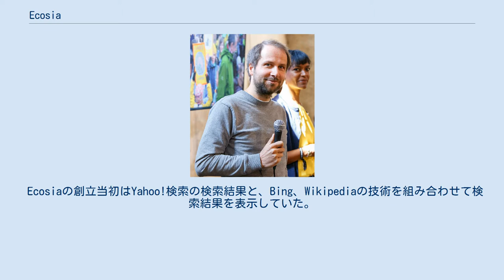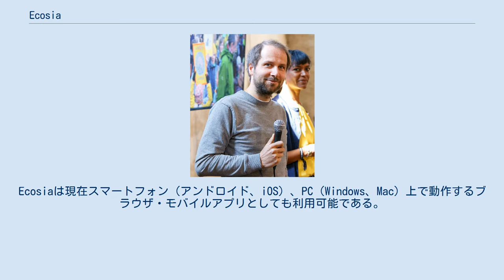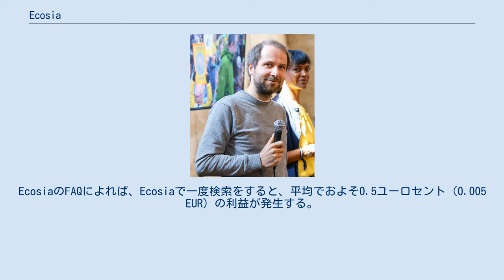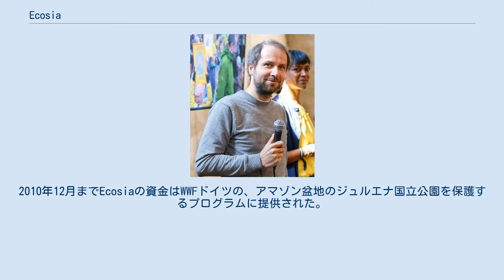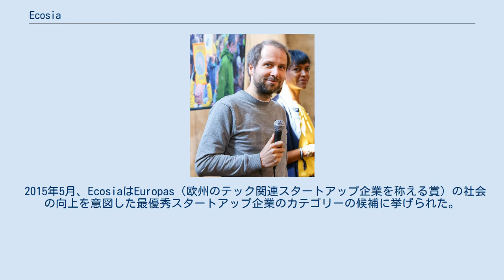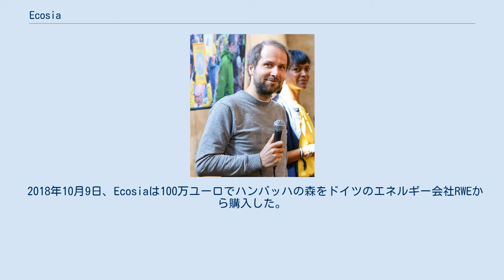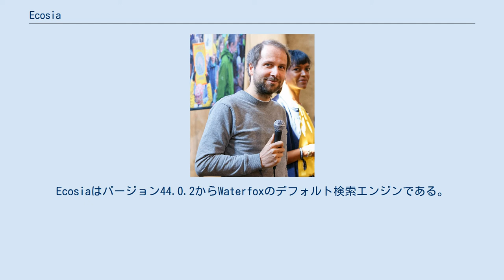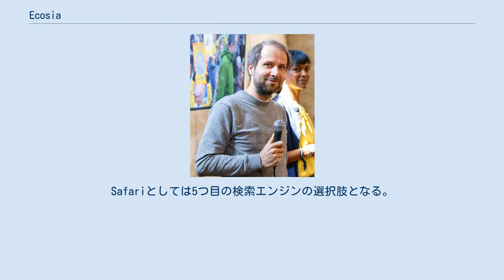Ecosia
Ecosia (エコシア)とはドイツのベルリンの企業が提供する検索エンジン。
Ecosiaは80%以上の利益を植林・森林再生活動を行う非営利団体に寄付している。
Ecosiaは自身をソーシャル・ビジネスでありカーボンネガティブと考えており、Ecosiaは財政の透明性を主張し（定期的に財政レポートを公開している）、ユーザーのプライバシーを保護し、アメリカのB Labに認証されたベネフィットコーポレーションである。
 Ecosiaの創立当初はYahoo!検索の検索結果と、Bing、Wikipediaの技術を組み合わせて検索結果を表示していた。
広告に関しては、EcosiaとYahoo!の利益共有の合意の一部としてYahoo!によって提供されていた。
 現在、Ecosiaの検索結果はBingによって提供されており、Bingから得た検索結果をEcosia自身のアルゴリズムによって強化している。
Ecosiaは現在スマートフォン（アンドロイド、iOS）、PC（Windows、Mac）上で動作するブラウザ・モバイルアプリとしても利用可能である。
2019年現在、Googleの検索結果も確認したい場合、Ecosiaの検索バーに「g」と検索語句を入力することでGoogleの検索結果を表示することができる。
 2018年には、Ecosiaはユーザーのプライバシーを守る検索エンジンになることを約束した。
ユーザーの検索は暗号化され、保存は一時的にのみ行い、ユーザーのデータはサードパーティの広告会社に販売されることはないとしている。
Ecosiaはプライバシーポリシーにて検索履歴に基づくユーザープロフィールを作成しないし、Ecosiaが（Google Analyticsのような）外部のトラッキングツールを使用することもないとした。
 Ecosiaは検索結果の隣に広告を表示しているが、ユーザーがスポンサードリンクを通じて広告元を参照したときにパートナーがEcosiaに料金を支払う仕組みとなっている。
EcosiaのFAQによれば、Ecosiaで一度検索をすると、平均でおよそ0.5ユーロセント（0.005 EUR）の利益が発生する。
1本の木を植えるには22ユーロセント掛かるので、22÷0.5という計算に基づき約45回の検索が1本の木を植えるために必要となる。
 Ecosia創設者のクリスチャン・クロール(2019) Ecosiaは広告からの利益の80%（収益の47.1%）を植林活動支援に使用しており、残りは想定外の事態の対応のために内部で留保される。
もしこの留保した資金を使用する事態がなければEcosiaの植林活動支援のための資金として使用される。
Ecosiaは月次で財政レポートを自身のサイト上に発表している。
2018年10月には、創設者のクリスチャン・クロールは自身の保有する株式の一部をThe Purpose Foundationに譲渡した。
結果的に、クロールとEcosiaの共同所有者ティム・シューマッハはEcosiaを売る権利・Ecosiaから利益を受ける権利を放棄した。
 Ecosiaはコペンハーゲンで行われた第15回気候変動枠組条約締約国会議と同じ日付である2009年12月7日に設立された。
それ以降Ecosiaは様々な植林プログラムを資金援助してきた。
2010年12月までEcosiaの資金はWWFドイツの、アマゾン盆地のジュルエナ国立公園を保護するプログラムに提供された。
この地域を保護するため、プログラム運営者は材木業者・現地コミュニティと財政計画を作成した。
 2011年までに、Ecosiaは250,000ユーロ以上を集めることに成功した。
 2013年7月から2014年9月にかけて、EcosiaはアメリカのThe Nature Conservancyの主催するPlant a Billion Treesプログラムに寄付を行った。
このプログラムは100万本の（現地の）木を植林することでブラジルの大西洋岸森林を2015年までに復元しようというものである。
 2015年にはEcosiaはアフリカ連合・世界銀行の支援する（砂漠化防止を目的とした）グレートグリーンウォールプロジェクトの一環として、ブルキナファソの森林再生活動を資金援助した。
B-labによれば、2015年1月時点で、「利益の80%を寄付することで、Ecosiaは2009年12月以降、熱帯雨林保護のために150万ドル...